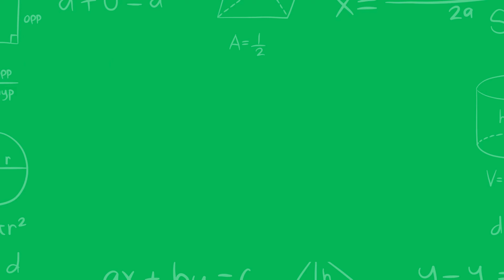Animals Name with English Alphabets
Whether your child is just starting to learn their ABCs or needs a refresher on counting, this video is the perfect choice. It's designed to stimulate young minds and encourage early learning while keeping them entertained and engaged.

Don't miss out on this educational and fun-filled journey. Hit the play button, and let the alphabet and counting adventures begin!